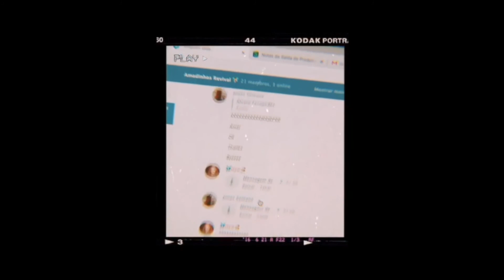você não está sozinho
Oie meu amadinho, o vídeo de hoje é o meu MANIFESTO. O motivo pelo qual eu crio conteúdo.

Contatos
〰 Para enviar mimo, presskit, cartas solicite o endereço de correspondência via e-mail ;)

*Se você leu até aqui saiba que sou muito agradecida por todo seu apoio, aproveita e comenta: DonnieDarko para eu saber tá? Nosso segredo :P